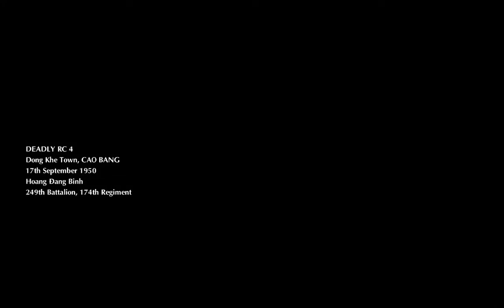7554 Mission 2 The Deadly RC4 part 1